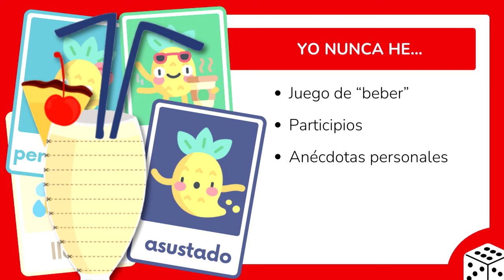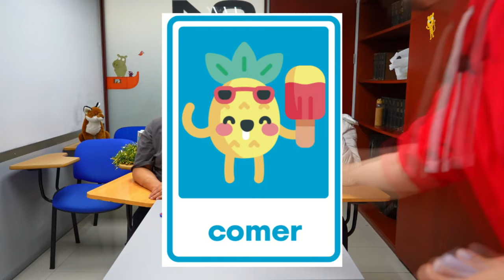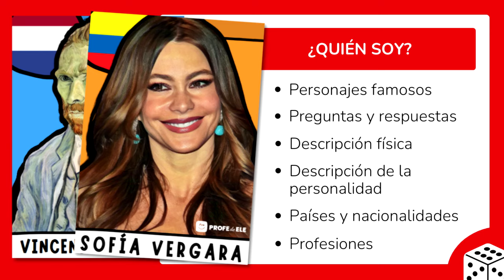🥛 ¡Que viva la horchata! Desafío en AIP Language Institute, 📍VALENCIA | ProfedeELE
¡Nuevo Desafío ProfedeELE!
La escuela AIP Language Institute de Valencia nos enseña sus instalaciones y sus estudiantes participan en el desafío con divertidísimas pruebas para practicar español.
Visita la web de AIP Language Institute: spanishinvalencia.com
Accede a todos los materiales de ProfedeELE que aparecen en nuestros desafíos gracias a nuestras membresías:

Desafío ProfedeELE. Ep: 2 | AIP Language Institute (Valencia)

Capítulos
00:00 Intro
01:24 Prueba 1
04:17 Entrevista Fer 1
05:13 Prueba 2
09:00 Entrevista Fer 2
09:42 Prueba 3
11:25 Churros y buñuelos
11:47 Créditos